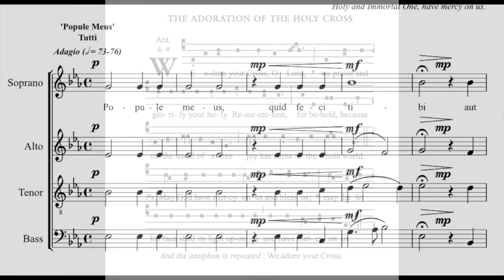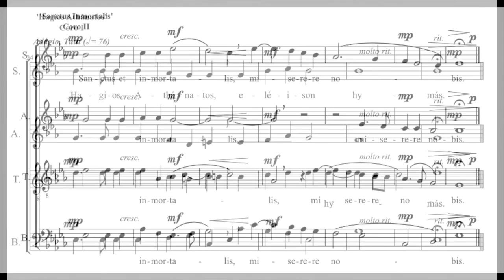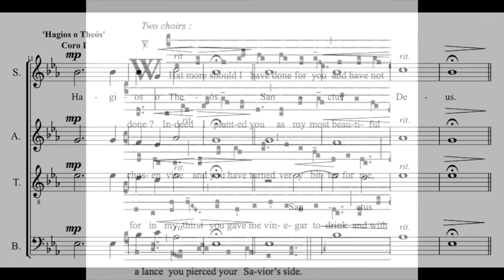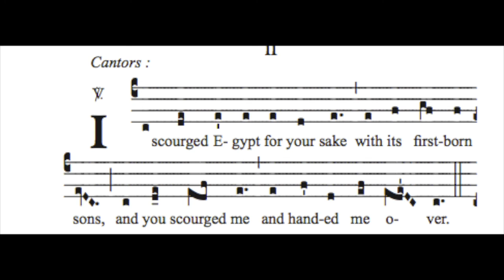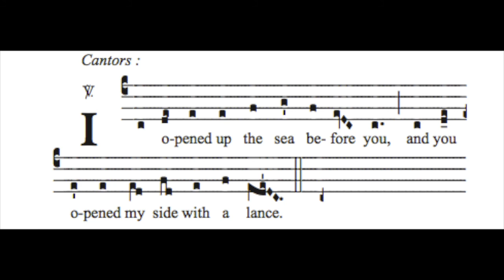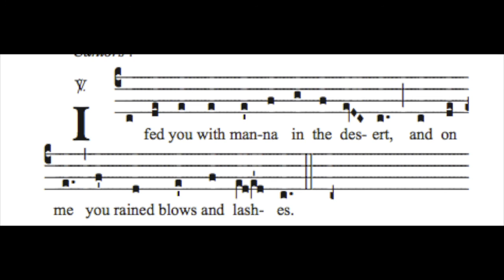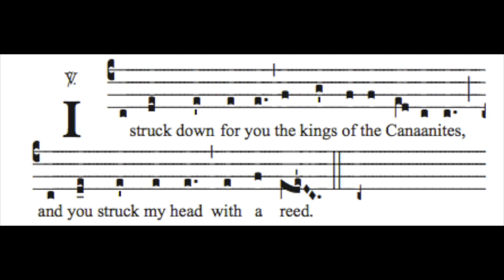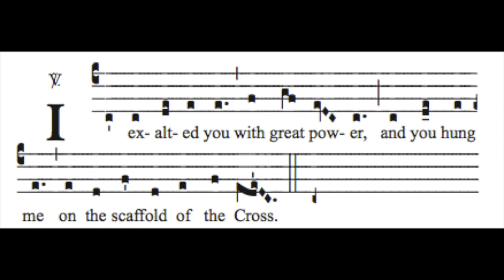Reproaches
Popule Meus (Victoria)
Stanzas Chant version by Fr Samuel F Weber